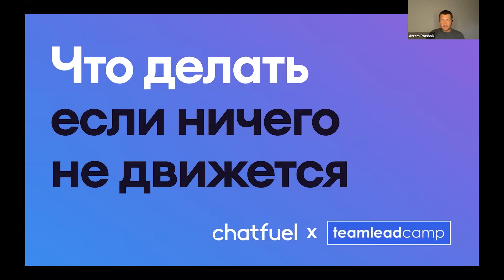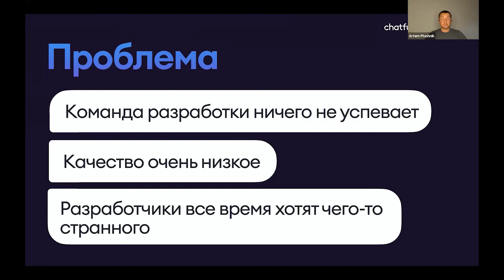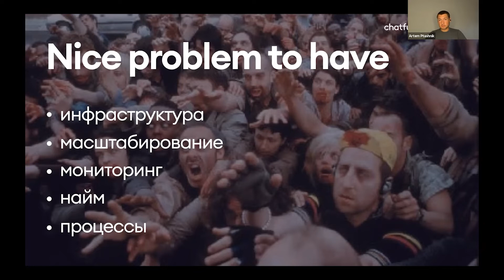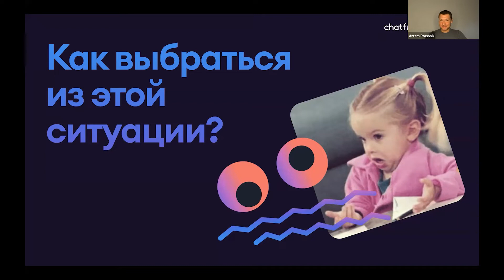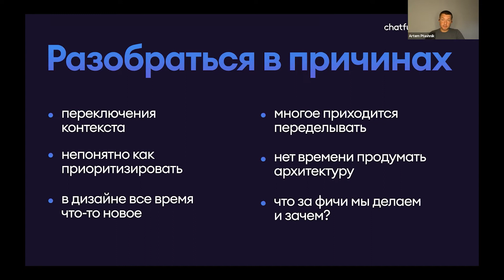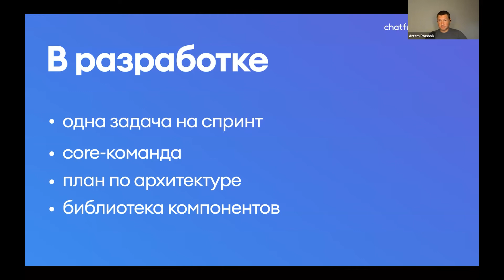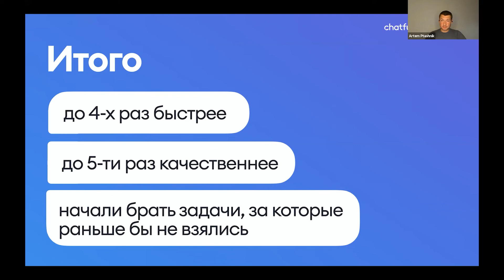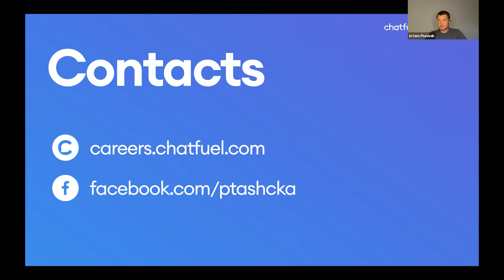Что делать, если ничего не движется. Артём Пташник, CEO & Co Founder Chatfuel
TeamLeadCamp - user-driven сообщество и неформальные мероприятия для руководителей разработки и продуктов и разработчиков: хакатоны и идеотоны, бар-кэмпы, митапы и вечеринки.
ТимЛидКэмп стал логичным продолжением крупнейшего сообщества по продакт менеджменту ProductCamp.ru. Ключевая ценность кэмпов -- все общаются друг с другом на равных и обмениваются опытом, будь то руководитель топовой компании или разработчик

Сайты:
teamleadcamp.ru
ProductCamp.ru
productland.ru